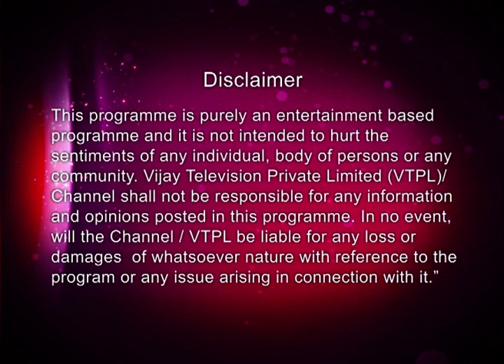Time Pass 11/25/14